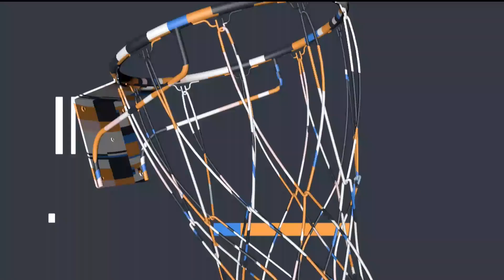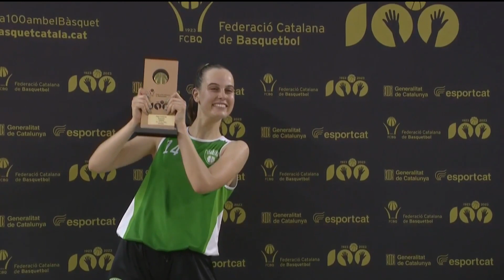CopaCatBQ / Final Copa Catalunya Femenina 2022-23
Final íntegre de la Copa Catalunya Femenina 2022-23 entre CÀMPING BIANYA ROSER i CEEB TORDERA UNIGIRONA emesa en directe per La Xarxa+